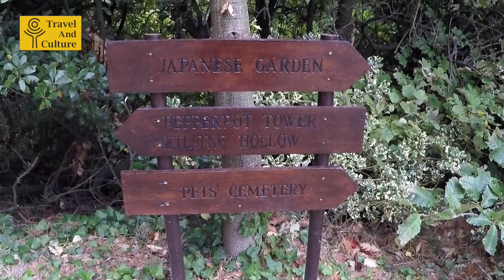Mountain Hiking in Ireland - County Wicklow - History and Culture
The best way to spend a day hiking in the Wicklow mountains in Ireland.  Here's my full day tour of the Wicklow mountains.  I covered so much history and culture of this region of southern Ireland.  educated me on the geography and history of this stunning region.  If you like the outdoors, beautiful scenery, hiking in the mountains then Wicklow, Ireland is a perfect getaway for you.